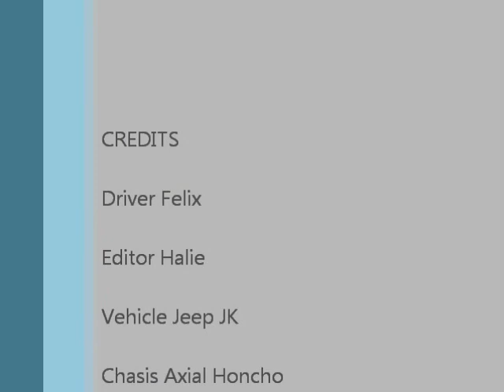Axial SCX10 Rc Adventure Jeep Peace river run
Was out in Arcadia Fl
 and figure the Peace River would be a nice place to do some trailing.